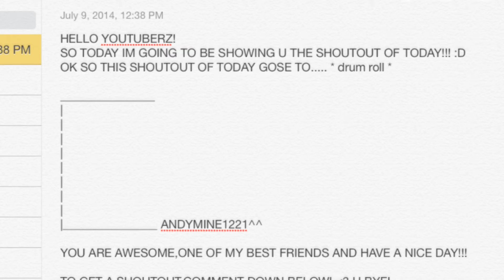Shoutout Of the Day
Todays shoutout goes to, * drum roll * CANDYMINE1221^^ YOUR AWESOME,ONE OF MY BEST FRIENDS AND HAVE A WONDERFUL DAY!